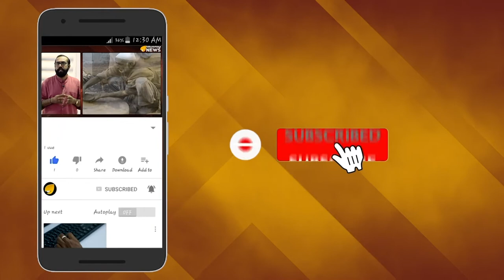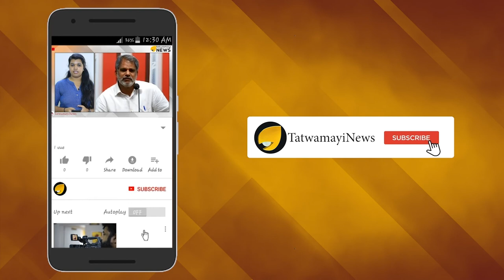ഓട്ടിസം ബാധിച്ച കുട്ടികളെ അപമാനിച്ച വികാരി ഡൊമനിക്കിന്റെ മാനസാന്തരത്തിന് പിന്നിലെന്ത്...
ഫാ.ഡൊമനിക്ക് വാളമ്നാലേ,ആരെ ബോധിപ്പിക്കാനാണ് ഈ ഉടായിപ്പ്...